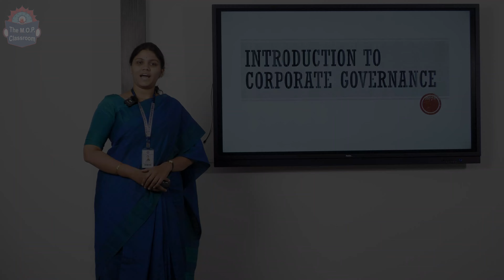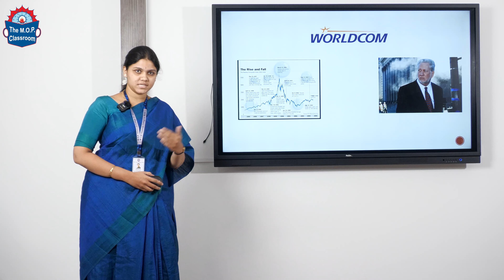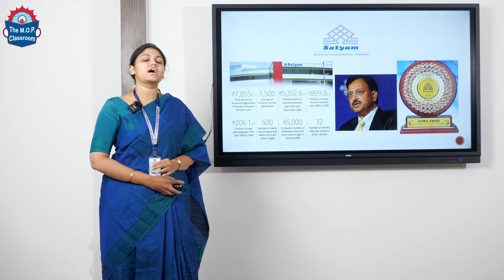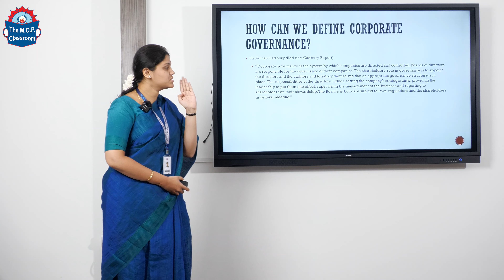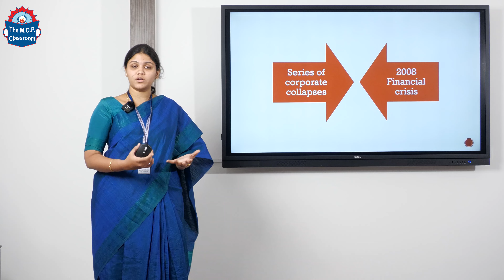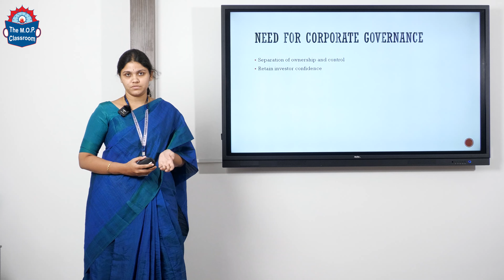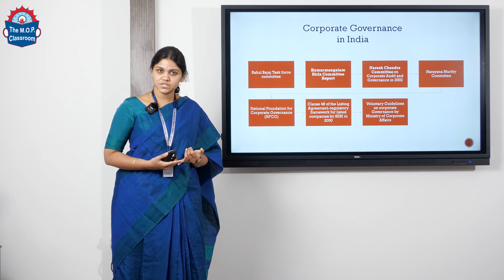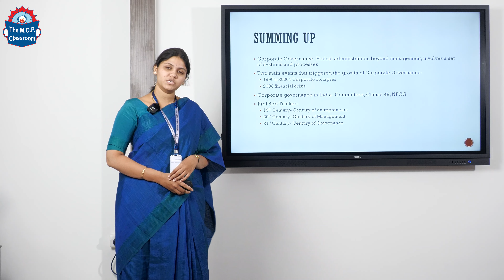Introduction to Corporate Governance - Ms. Shankari R.S